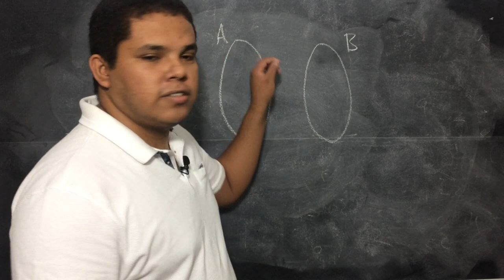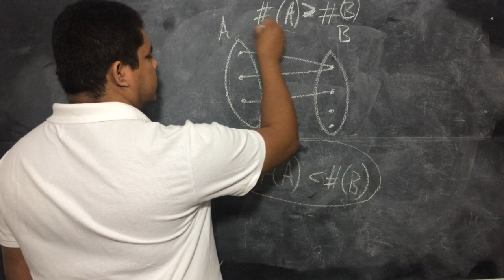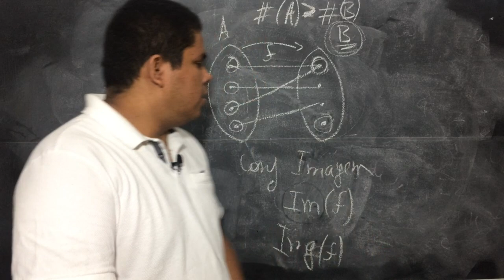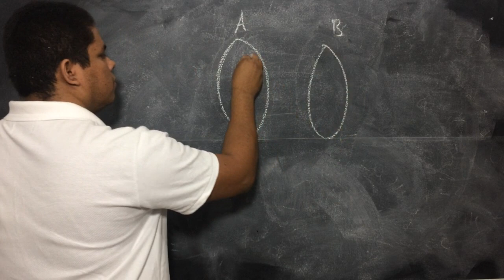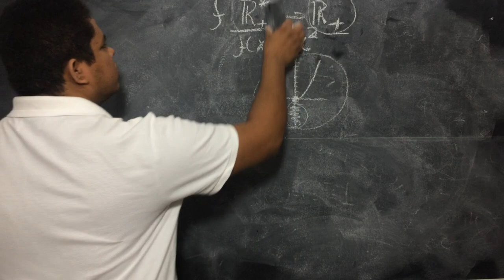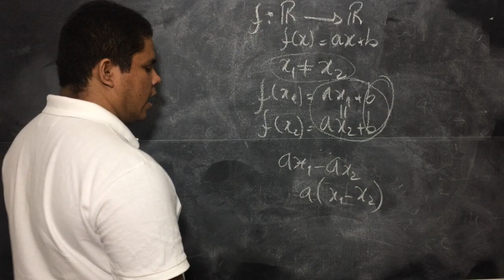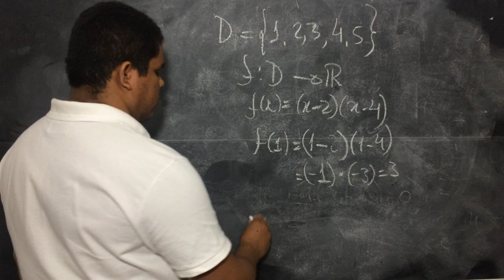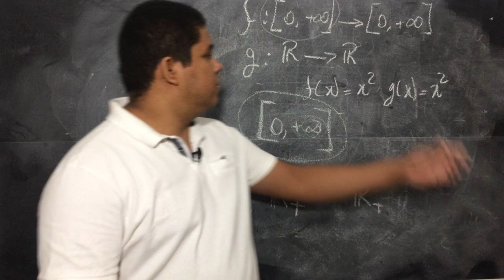Funções bijetivas sem bloqueios |Prof Lemuel Ponce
As funções bijetivas não são muito exploradas como deveriam. São funções bem comportadas, comparadas com outras funções.
Muitos estudantes travam em questões que envolvem funções bijetivas por causa da falta de entendimento da definição. Porém, uma definição que depende de outras definições exige mais do estudante, e é exatamente o que acontece com as funções bijetivas.
Nesse vídeo, você vai aprender o que é função bijetiva e vai aprender o que é necessário para entender cada uma das definições.